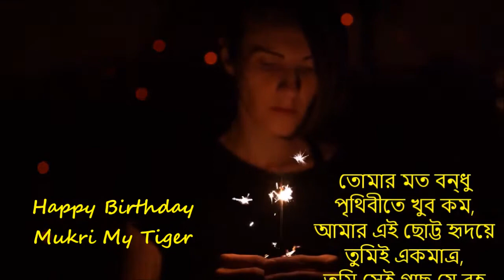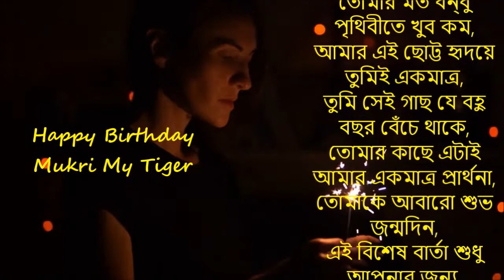Happy birthday in Bengali